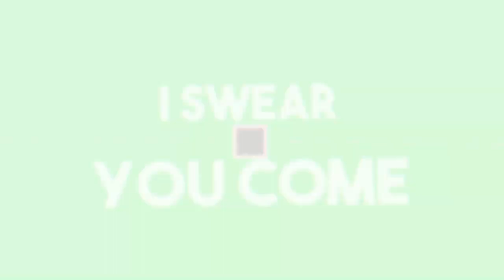Auto kommt ins schleudern | [Notruf 112 Teil 2][HD][Deutsch]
➥Heute spielen wir Notruf 112 - Die Feuerwehr Simulation 2

➖ Werbung ➖

➖ Spiel  ➖
► Das Spiel was ich im Video Spiele!

➖ Mein equipment ➖

➖ Hashtags➖